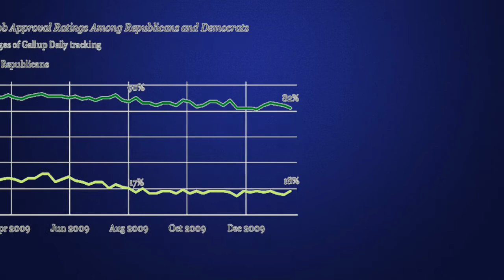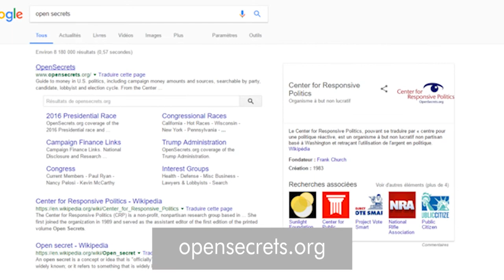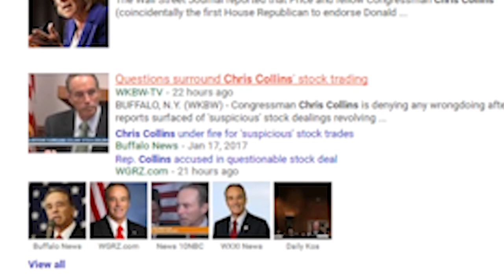How a Trump presidency can strengthen citizenship.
Here are ways to put forth your opinion. The different links for the websites are here: